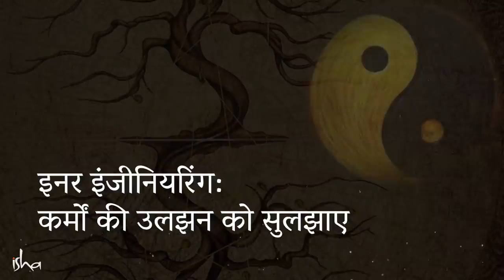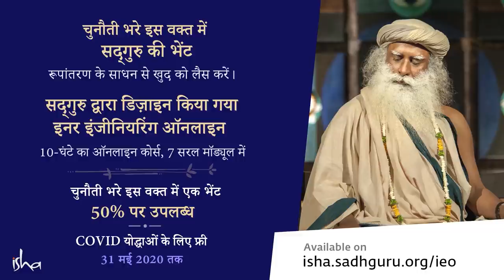इनर इंजीनियरिंग ऑनलाइन : कर्मों की उलझन को सुलझाए | Sadhguru Hindi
⭐इनर इंजीनियरिंग ऑनलाइन 7 दिन का ऑनलाइन कोर्स है जो सद्गुरु द्वारा बनाया गया है जो आपको अपने ढंग से जीवन को बनाने के साधन और उपाय भेंट करता है।

⭐बस 10 घंटों में, आप उन साधनों का उपयोग करके जो योग विज्ञान का सार हैं, जीवन के बुनियादी सिद्धांतों का पता लगा सकते हैं। अपने शरीर, मन, भावनाओं और आतंरिक जीवन -ऊर्जा को नियंत्रित करने की व्यावहारिक समझ पाइए।

⭐ 50% की छूट 31 मई तक